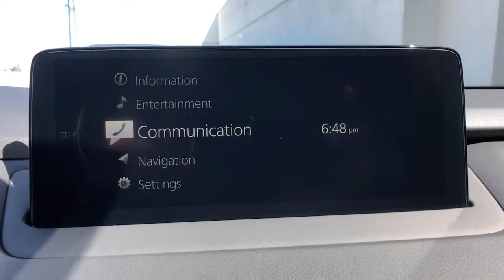2021 Mazda CX-9 Arvin, Oildale, Shafter, Wasco, Bakersfield, CA 69692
Polymetal Gray New 2021 Mazda CX-9 available in Bakersfield, CA at  Bakersfield Mazda. Servicing the Arvin, Oildale, Shafter, Wasco, CA area.
2021 Mazda CX-9 Carbon Edition - Stock#: 69692 - VIN#: JM3TCADY8M0519224

Bakersfield Mazda
2900 Cattle Dr

Axle Ratio: 4.411,Wheels: 20 x 8.5J Aluminum Alloy,Heated/Ventilated Front Bucket Seats,Leather Seat Trim,Radio: AM/FM Sound System w/Bose Audio,Interior Lighting Kit,Roof Rack & Cross Bars,Aha Internet Radio,Mazda Connected Services,E911 Automatic Emergency Notification,Pandora Internet Radio,Radio Broadcast Data System Program Information,SiriusXM Satellite Radio,SMS Text Msg Audio Delivery & Reply,Stitcher Internet Radio,Infotainment System Voice Command,12 Speakers,4-Wheel Disc Brakes,Air Conditioning,Electronic Stability Control,Front Bucket Seats,Front Center Armrest,Leather Shift Knob,Power Liftgate,Spoiler,Tachometer,3rd row seats: bench,ABS brakes,Alloy wheels,Automatic temperature control,Brake assist,Bumpers: body-color,Delay-off headlights,Driver door bin,Driver vanity mirror,Dual front impact airbags,Dual front side impact airbags,Four wheel independent suspension,Front anti-roll bar,Front dual zone A/C,Front fog lights,Front reading lights,Fully automatic headlights,Garage door transmitter: HomeLink,Heated door mirrors,Heated front seats,Heated rear seats,Heated steering wheel,Illuminated entry,Leather steering wheel,Low tire pressure warning,Memory seat,Occupant sensing airbag,Outside temperature display,Overhead airbag,Overhead console,Panic alarm,Passenger door bin,Passenger vanity mirror,Power door mirrors,Power driver seat,Power moonroof,Power passenger seat,Power steering,Power windows,Radio data system,Rain sensing wipers,Rear air conditioning,Rear anti-roll bar,Rear reading lights,Rear window defroster,Rear window wiper,Remote keyless entry,Roof rack: rails only,Speed control,Speed-sensing steering,Split folding rear seat,Steering wheel mounted audio controls,Sun blinds,Telescoping steering wheel,Tilt steering wheel,Traction control,Trip computer,Turn signal indicator mirrors,Variably intermittent wipers,Ventilated front seats,Front beverag